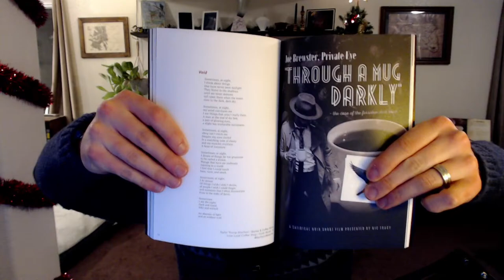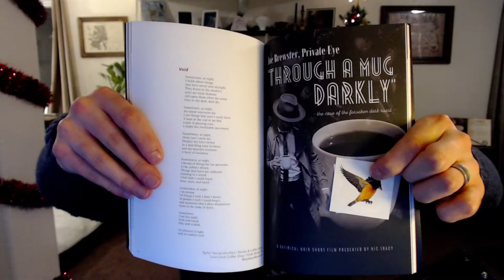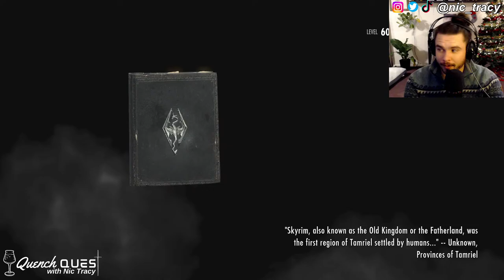Quench Quest: Labrynthian & The Staff of Magnus (feat. Ommegang and Left Hand Brewing)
Let’s play some Skyrim Anniversary Edition!

We're wrapping up the main College of Winterhold quests, exploring Labrythian (Shalidor's Maze anyone?), and helping Arniel Gane "replicate the disappearance of the Dwemer..."

We're also sipping Ommegang Brewery's "Everything Nice" and Left Hand Brewing's French Toast Milk Stout!

I also received my copy of Coffee People Zine, Issue 19: DARK today, so we'll open up that package and check out my featured artwork!